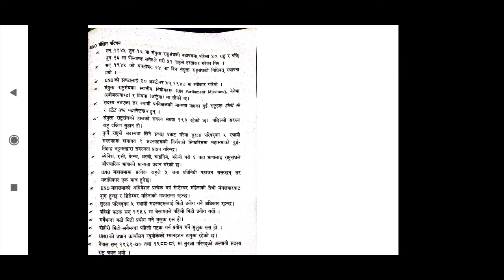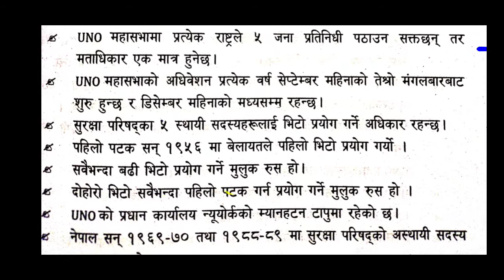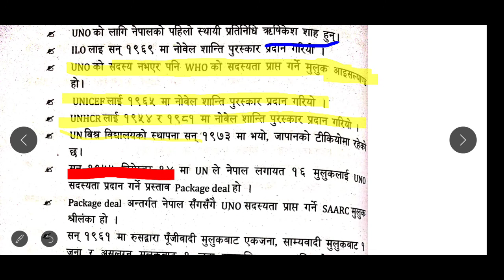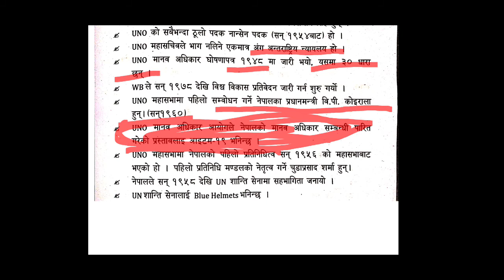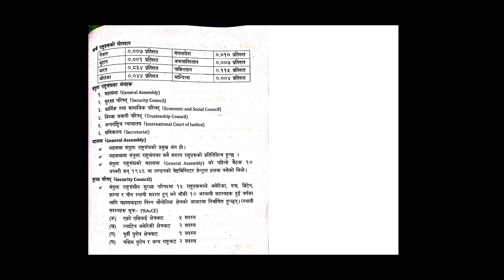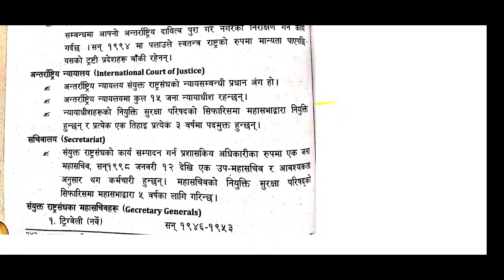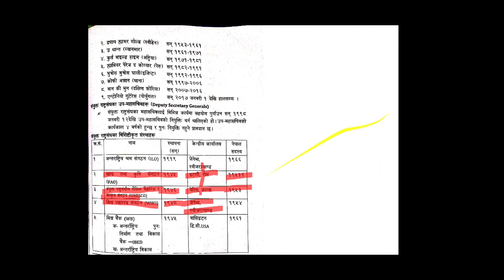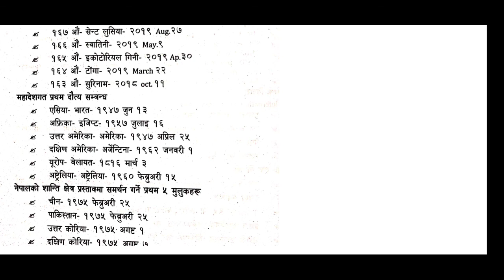UNO Gk for Tsc & PSC